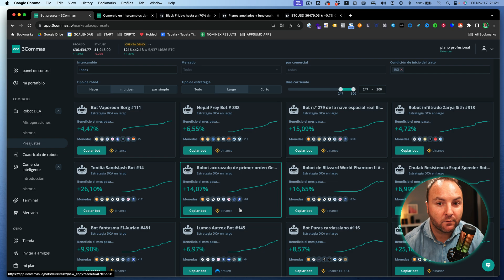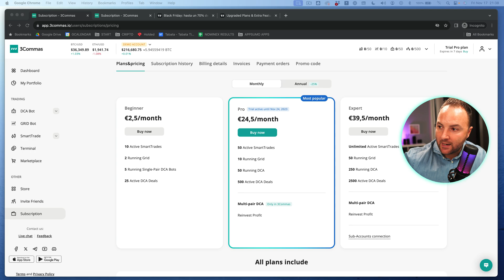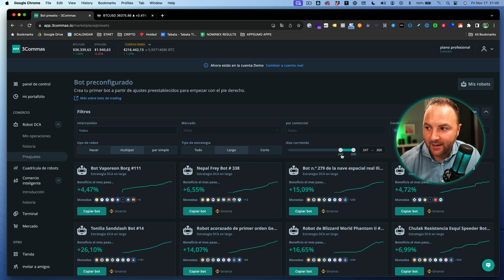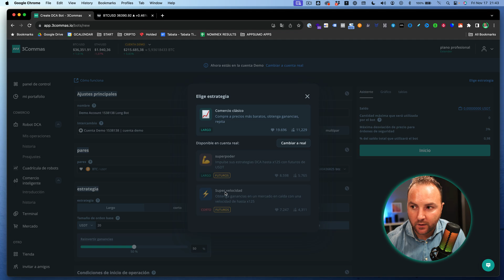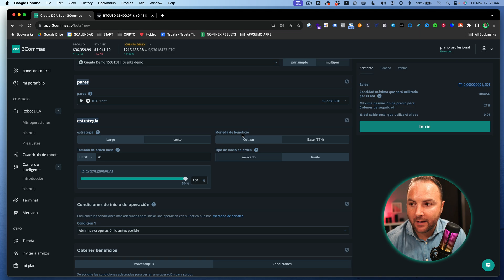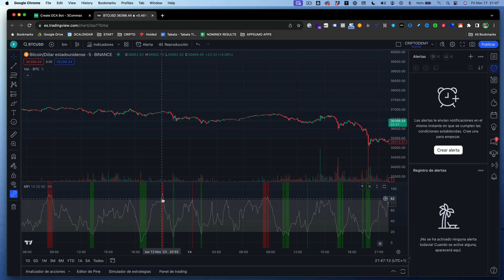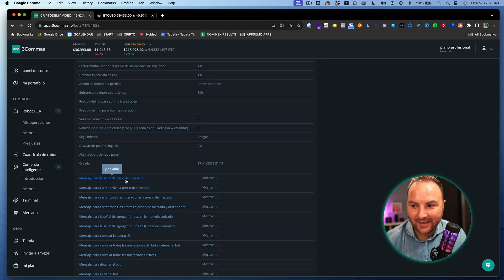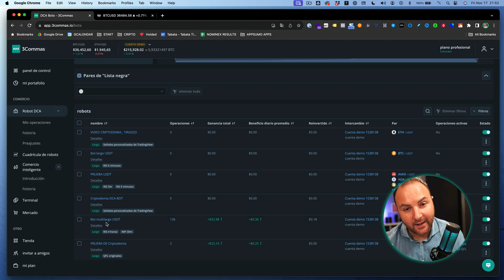3Commas: Así hace DIOS el DCA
Hacer DCA con 3Commas es hacerlo en modo DIOS. Para quien no lo sepa, DCA = Dollar Cost Average, entrar al mercado en vez de hacerlo de una sola vez, repartir la inversión en partes iguales y en periodos de tiempo equivalentes y así promediar el precio.

Pues bien hoy te voy a explicar la manera para INICIACIÓN y para modo PRO en 3Commas. La de iniciación es insultantemente sencilla. La PRO es muy interesante sobretodo si ya controlas de trading para hacer Dollar cost average.

Pero 3Commas te permite hacerlo de forma muy fácil y además automática.

▄▄▄▄▄▄▄▄▄▄▄▄▄▄ÍNDICE▄▄▄▄▄▄▄▄▄▄▄▄▄▄

00:00 Introducción a la estrategia DCA
02:06 Presentación y agradecimientos
03:13 Explicación de la plataforma 3Commas
05:36 Oferta especial de Black Friday
08:26 Configuración de un bot DCA automático
12:22 Uso de la plataforma Trading View
15:32 Creación de una orden de compra
17:37 Creación de una orden de venta

▄▄▄▄▄▄▄▄▄▄▄▄▄▄MÁS INFO▄▄▄▄▄▄▄▄▄▄▄▄▄▄